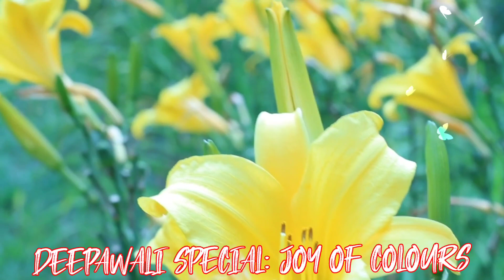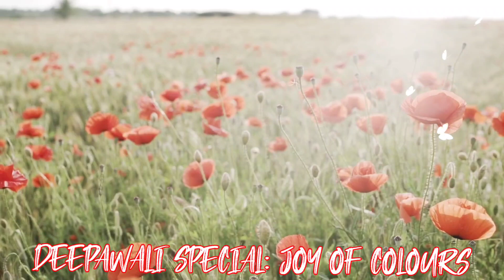Deepawali Special: Joy of Colours @naturesspark3991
Deepawali Special: Joy of Colours @Nature's Spark